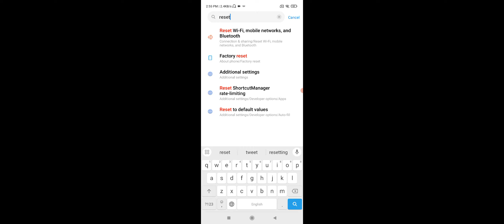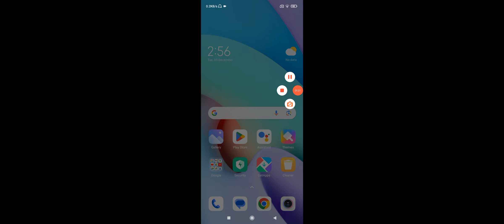Redmi Download App install Nahi Ho Rahi Hai Kaise Thik Kare, Redmi Download App install Problem Fix